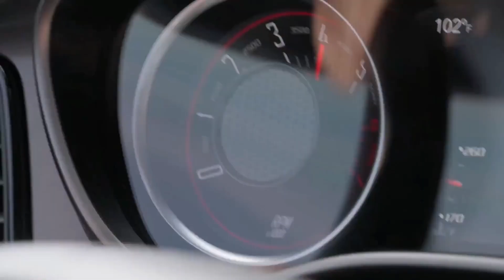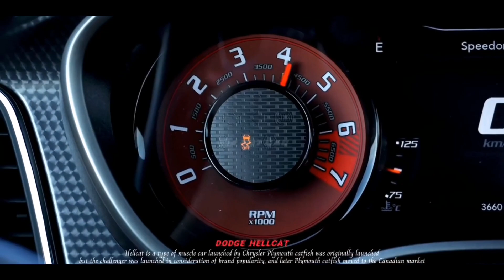Luxurious life with dodge hellcat. dodge Drifting by Carskingdom121.